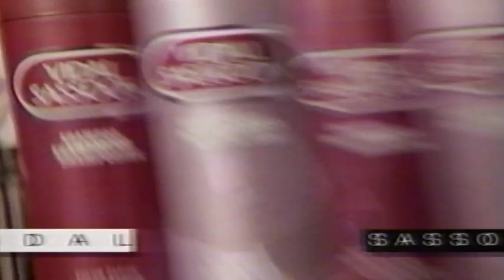Vidal Sassoon Hair Products New & Now Available TV Commercial #2 - (April 1994)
The second part to the New Vidal Sassoon Hair Care product line up, this TV commercial aired in the spring of 1994.